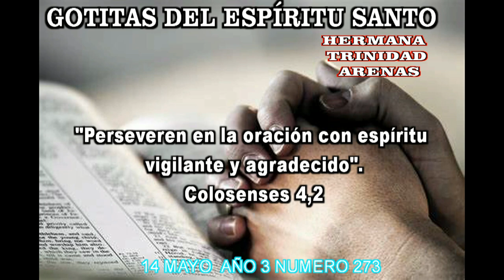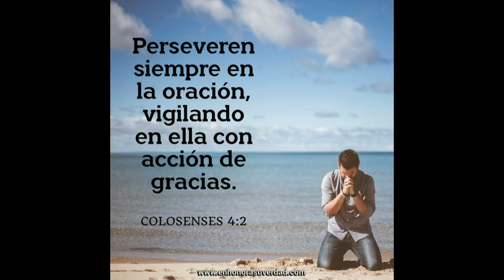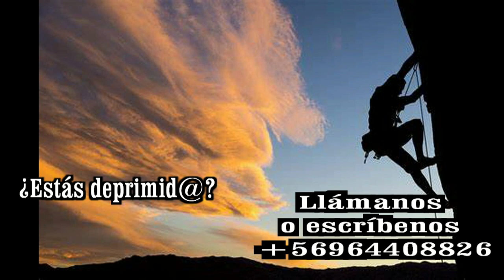GOTITAS DEL ESPIRITU SANTO AÑO 3 NUMERO 273 14 mayo